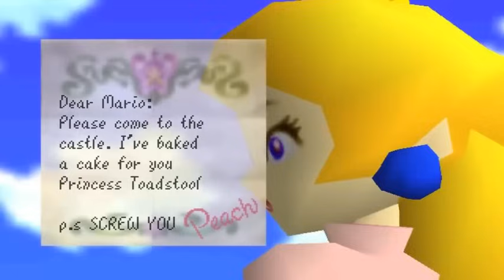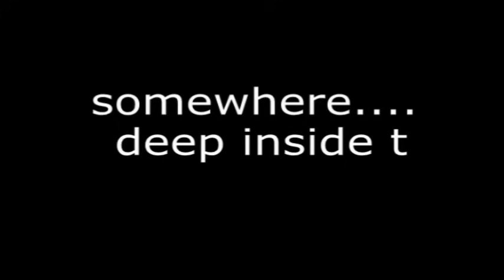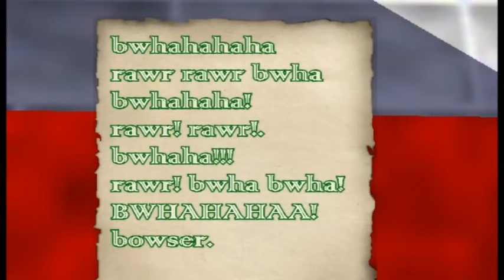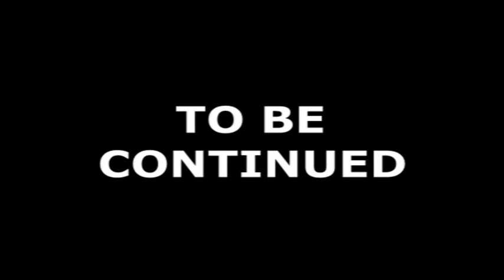SM64: the adventures of mario and luigi ep 1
be sure to check out my facebook page. its just sitting there...eating some mushrooms...

yes, I am making a video thats pretty simple.

just mario and luigi invited for some cake.
untill bowser steals peach (which isnt no suprise)
now they must collect stars to save peach (still no suprise)
so it is simple except luigi has a huge nerd rage, and this time I use less text and more speech!
and i might decide to make more episodes on it.

comment if you want me to make more of these kinds of bloopers.
EDIT: WOW 1,000,000 VIEWS! thanks guys! :D